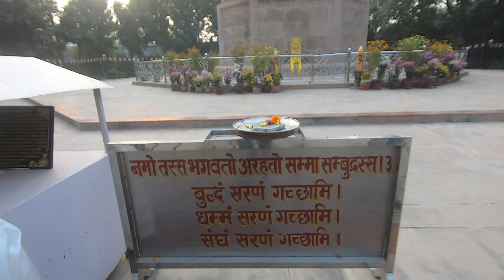Vlog-11, Sarnath Buddhist Temple || वाराणसी के सारनाथ मंदिर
Sarnath is a small town located just 10 kilometers away from the holy city of Varanasi in Uttar Pradesh, India. It is a significant Buddhist pilgrimage site and is believed to be the place where Gautama Buddha first taught the Dharma, or the path of enlightenment, to his followers.

The most prominent attraction in Sarnath is the Buddhist temple complex, which includes the Dhamek Stupa, the Chaukhandi Stupa, and the Mulagandha Kuti Vihar. The Dhamek Stupa is the most impressive structure in the complex, standing at a height of 43.6 meters and having a diameter of 28 meters. The Chaukhandi Stupa is a smaller structure that marks the spot where Buddha is believed to have met his first disciples. The Mulagandha Kuti Vihar is a modern temple built in the 20th century and houses several murals depicting the life of Buddha.

Apart from the temple complex, there are several other attractions in Sarnath, including the Sarnath Archaeological Museum, which houses a large collection of Buddhist artifacts, sculptures, and manuscripts. There is also a deer park where visitors can spot deer and other animals.

The best time to visit Sarnath is from October to March when the weather is pleasant, and the temperature is comfortable. Visitors are advised to dress modestly and remove their footwear before entering the temple complex. The site is open to visitors from sunrise to sunset, and there is no entry fee to visit the temple complex, although there may be a nominal fee to enter the museum.

Overall, a visit to Sarnath can be a serene and spiritual experience, and is a must-visit destination for anyone interested in Buddhism and its teachings.

दुनिया के सबसे पवित्र बौद्ध स्थलों में से एक, सारनाथ उस स्थान के रूप में प्रसिद्ध है जहाँ गौतम बुद्ध ने अपना पहला उपदेश दिये थे.

You can watch other series also

GoPro AJDBD-001-EU Dual Battery Charger
SanDisk 128GB Class 10
Dell Inspiron 15 5000

Please follow other social channel & also leave a feedback Comment :)